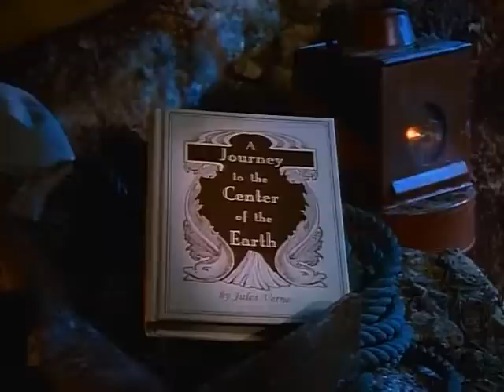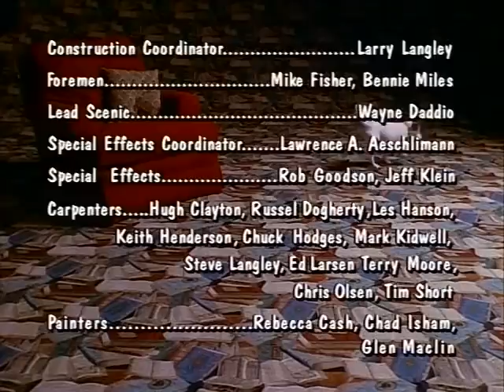Wishbone S01E18 Hot Diggety Dawg